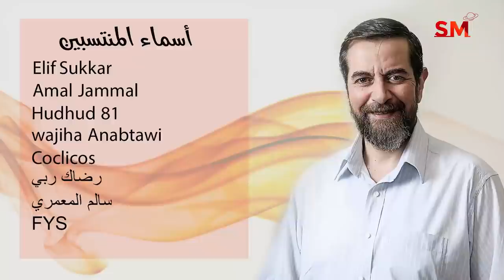توقعات الأبراج اليوم الثلاثاء 23 تشرين الثاني نوفمبر 2021 سعيد مناع